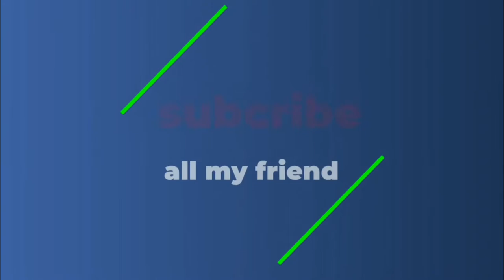Guppy AFR I Guppy Red Lace I Guppy Red Flaminggo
Guppy AFR, Guppy Red Lace dan Guppy Red Flaminggo di small tank. Mini akuarium ikan guppy dan musik santai untuk meredakan stress mu dalam bekerja.
jangan lupa untuk menSUBCRIBE channel ini di akhir video karena kalian semua adalah sahabat saya dan juga agar channel ini dapat berkembang. jangan lupa beri kritik dan saran kalian di kolom komentar ya.
terima kasih.